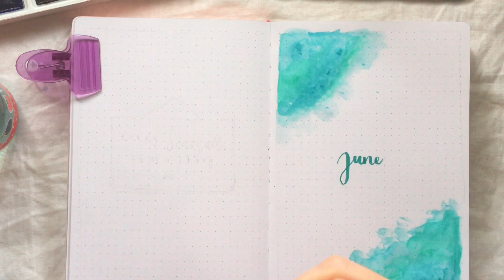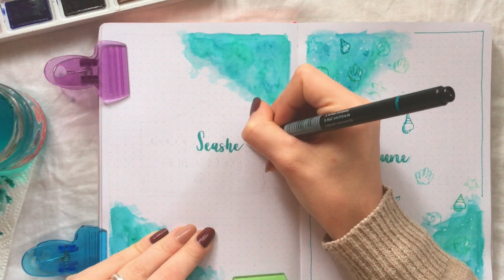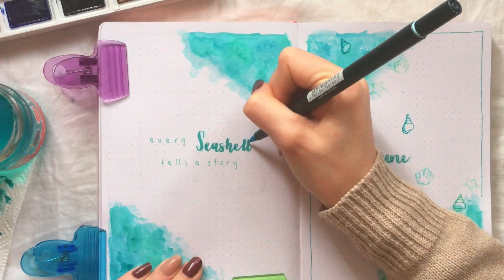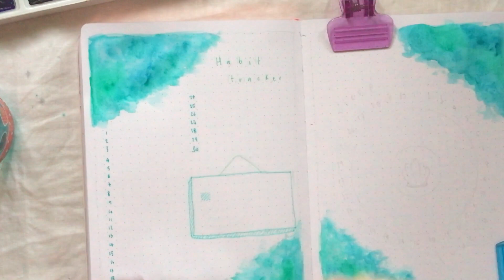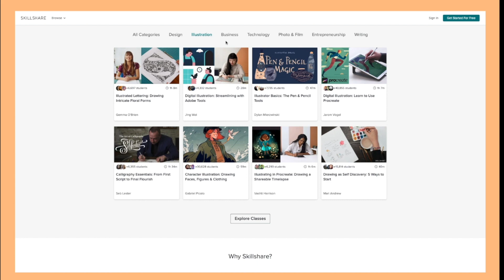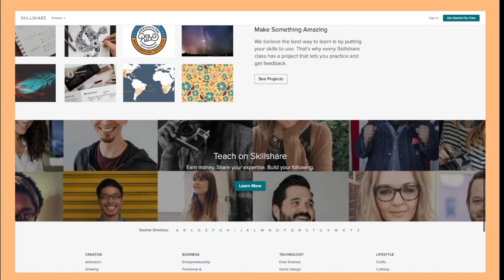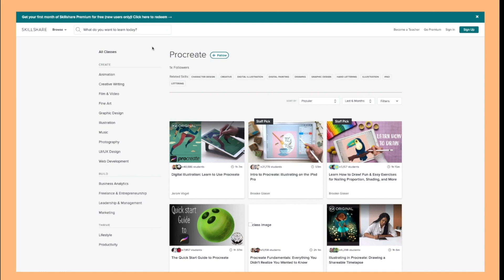PLAN WITH ME June 2020 🐚 || Bullet Journal Set Up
June is coming and you know what? It’s time for our monthly plan with me 😍 It’s my first time using these colours on my themes and I looove them!! I’m not such a big fan of true blue colours but these turquoise, teal and shagreen colours are so pretty all together! 🥰 With these colours I couldn’t think of anything else than a seashell theme! I went for this palette and theme because I just wanted to use watercolours again eheh
Hope you enjoy this plan with me, and if you have suggestions for my next theme, please write them down below ❤️

S U P P L I E S    U S E D:

» Lyra Aqua Brush Duo
» Monami Plus 3000
» Watercolours Set 24 Sonnet

Filmed with: Iphone SE
Edited with: Final Cut Pro X
Animations with: Procreate on Ipad